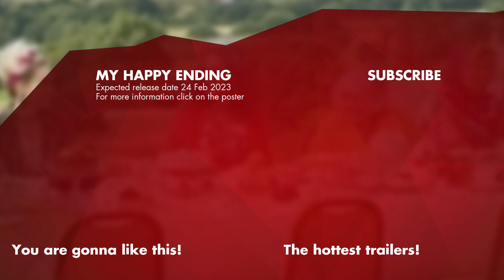MY HAPPY ENDING Trailer (2023)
My Happy Ending (2023) is the new drama starring Andie MacDowell, Tom Cullen and Miriam Margolyes.